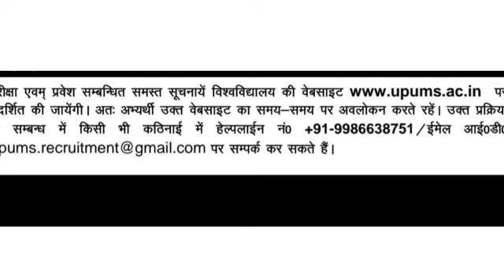UPUMS CPNET SAIFAI RESULT 2023 UPDATE|CPNET CUT-OFF 2023|वीडियो सभी के लिए महत्वपूर्ण|BY Arti Yadav